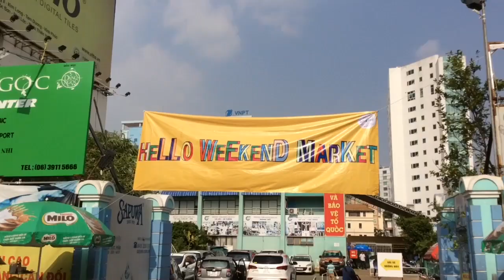【Chơi DARTS】Người Nhật đi chơi ở sân vận động Hoa Lư!!Hello weekend market!ホーチミン市のフリマではこんなんもある！